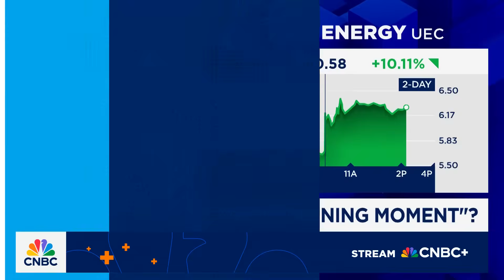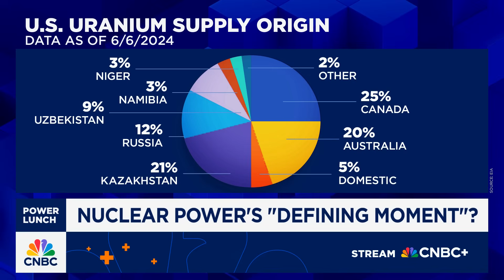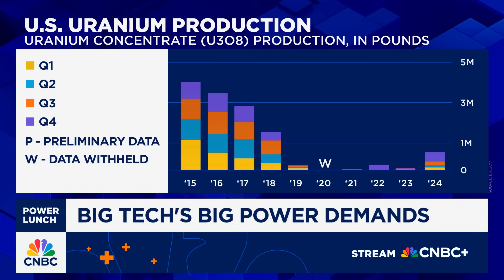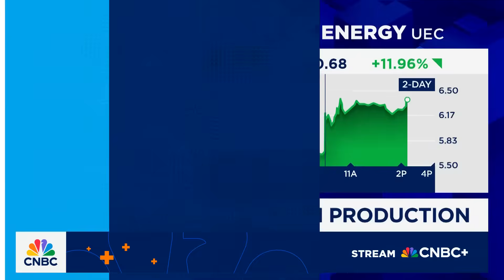Nuclear energy is back in a big way, says Uranium Energy CEO Amir Adnani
Amir Adnani, Uranium Energy Corp CEO, joins 'Power Lunch' to discuss the recent developments in nuclear power.